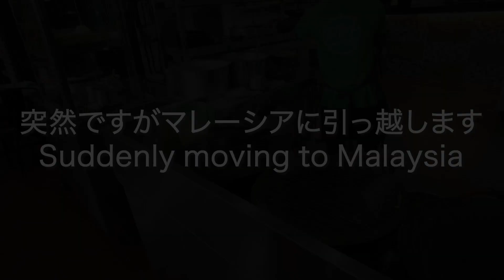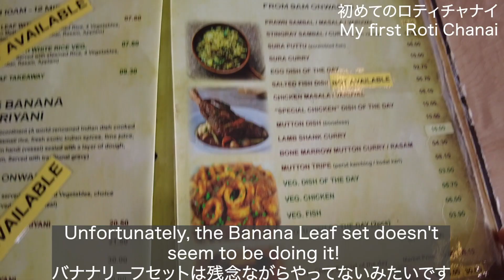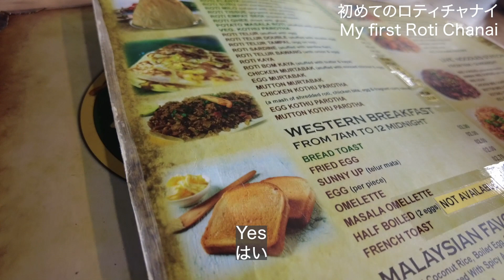【マレーシア】初めてのロティチャナイは激安の〇〇円でした